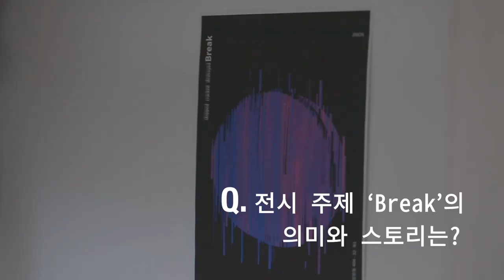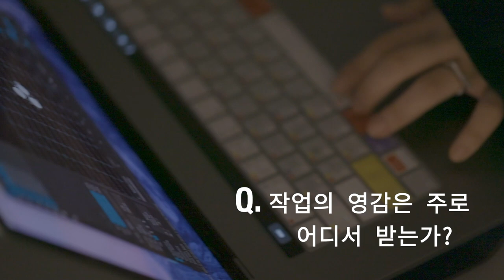[z1]인터뷰:브레이크(멈추다 깨어지다 부숴지다) 지원(z1)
2019 브레이크:멈추다 깨어지다 부숴지다 미디어아티스트 지원 인터뷰
2019 Break: stopped cracked destroyed by media artist jiwon(z1)